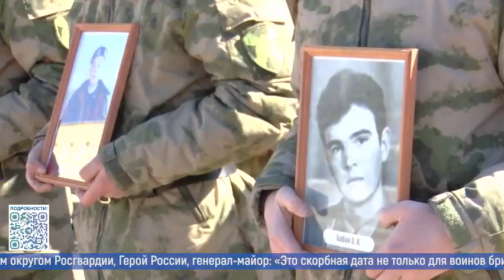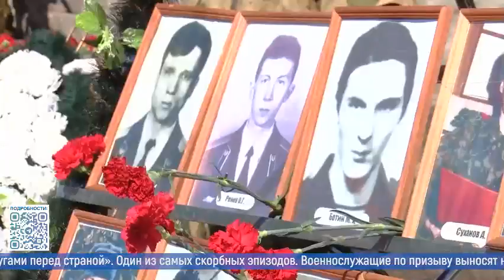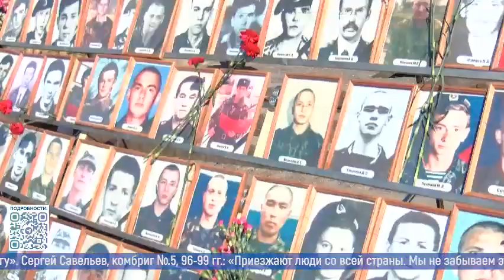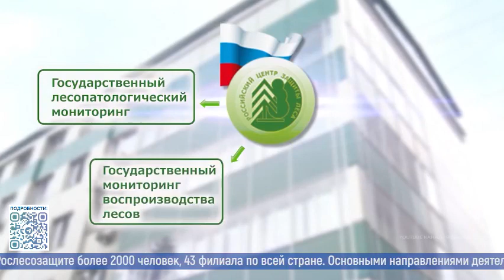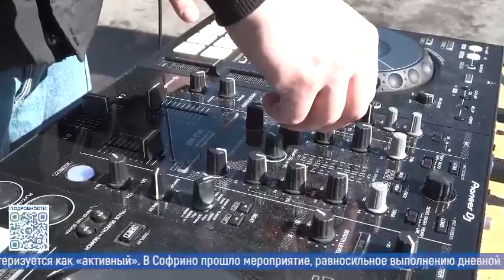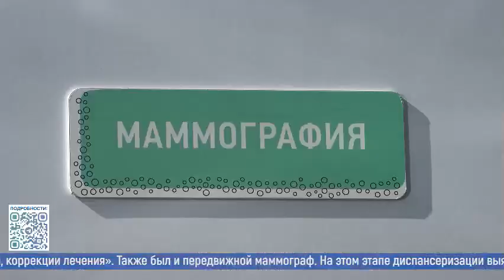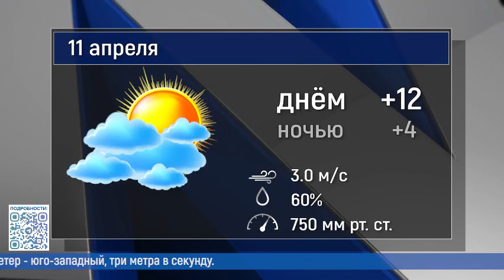Новости большого округа 10.04.2023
Смотрите в выпуске:
- Почтили память героев. Депутат Госдумы Сергей Пахомов посетил Софринскую бригаду;
- Въезд в город должен быть красивым. Самой большой локацией на окружном субботнике стала Зелёная роща;
- 85 лет защищают и приумножают леса нашей страны. Российский центр защиты леса отпраздновал свой юбилей;
- Будь Здоров! Всероссийская акция прошла в Софрино.